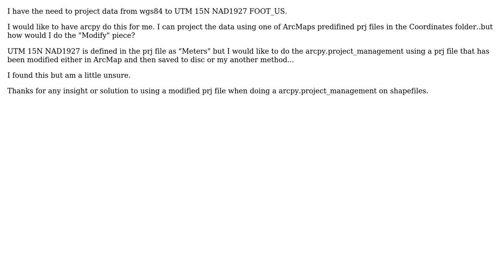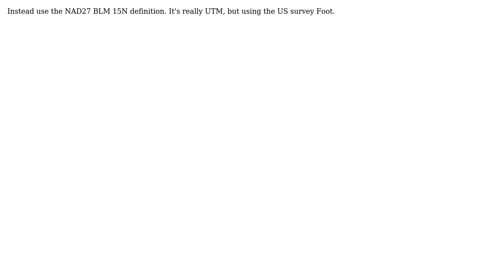GIS: Modifying a projection ArcMap 10.0 Arcpy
With thanks & praise to God, and with thanks to the many people who have made this project possible! You are responsible for your own actions.